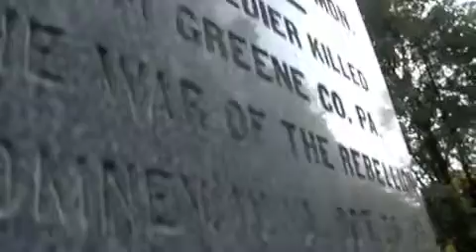FROM THE COURTHOUSE: A Preview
Preview of three videos to come.